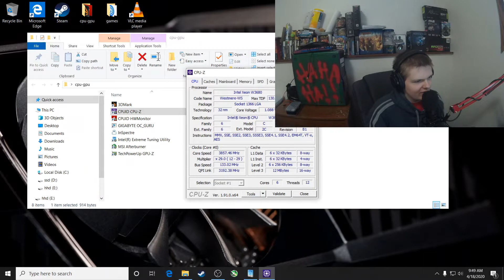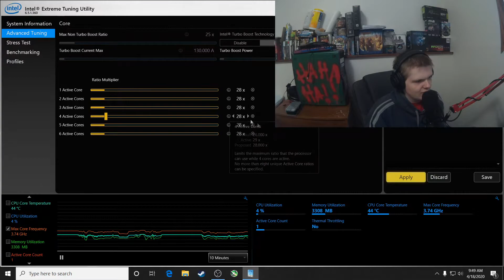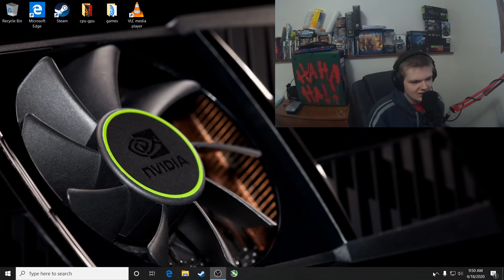how to oc the (huanan zhi x58 deluxe) its ez. for real.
huanan zhi x58 deluxe